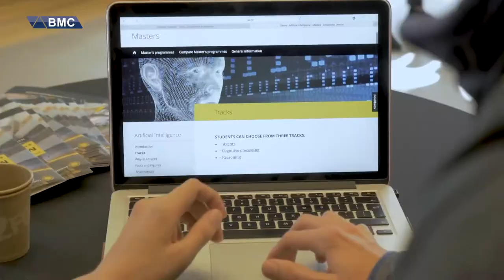هێشتنەوەی نهێنی لەلای خۆت زیانی هەیە